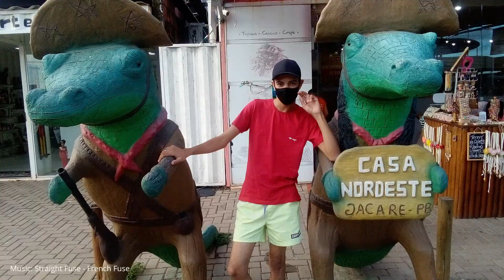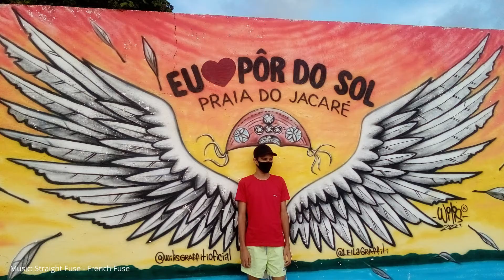Fomos ao POR DO SOL mais bonito do Brasil - PRAIA DO JACARÉ - Cabedelo - JOÃO PESSOA/PB (Parte II)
Olá Pessoal! Neste vídeo, fomos até João Pessoa onde conhecemos o que dizem ser o POR DO SOL MAIS BONITO DO BRASIL. Se é, não sabemos, pois, ainda precisamos conhecer outros para comparar, mas, é um lugar incrível!

Se gostou do vídeo, curte, compartilha comenta e ativa as notificações!

Para ajudar com o canal doe qualquer valor pelo pix:
35cb5ec2-f4f3-48c6-8c0d-049f00923ef3

Vejam nossa ida até O SKY BAR, o bar mais alto do Nordeste: